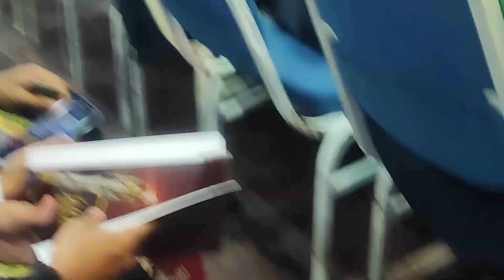Konvokesyen KUIPs 2022🎓